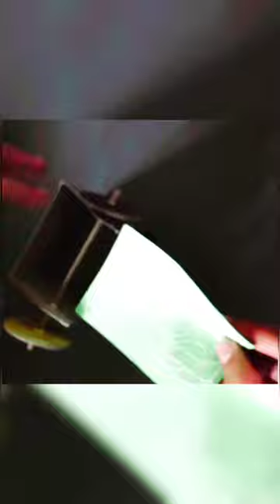DIY mini car broom to clean ur desk dust 💫|easy| @dpcicrafts_7